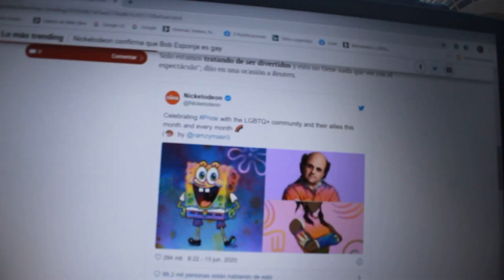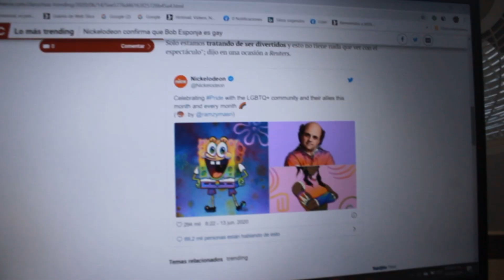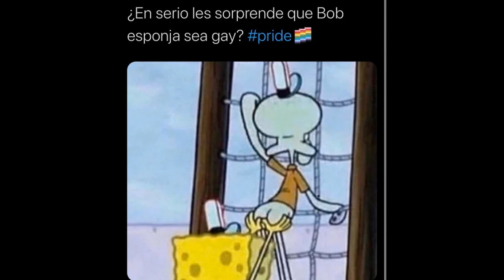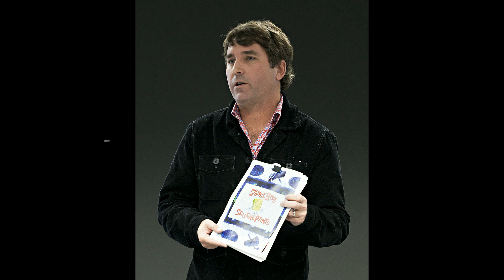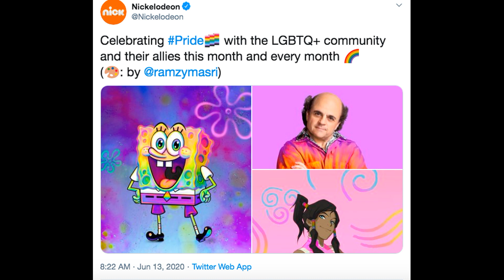Mi opinión sobre Bob esponja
Fuertes Declaraciones cap 5. Bob esponja no es gay. El creador y autor de Bob esponja falleció ya hace algo de tiempo.No importa lo que Nickelodeon diga, ellos no pueden decidir la sexualidad de ningún personaje. Solo sus creadores.